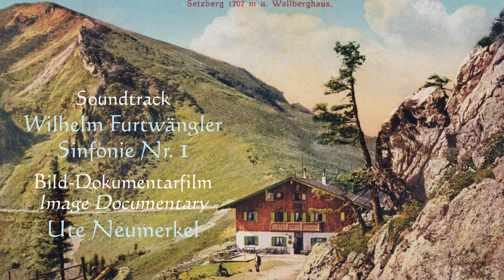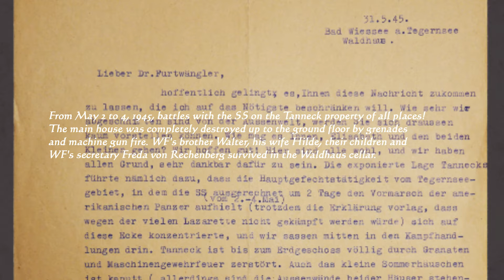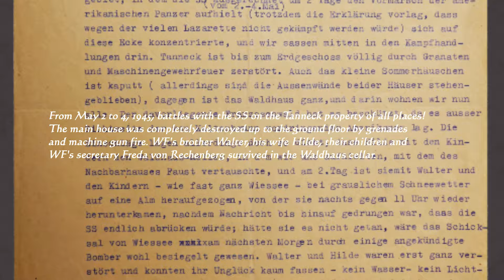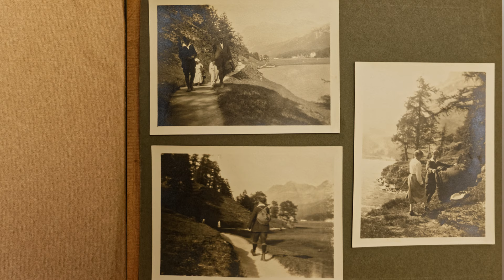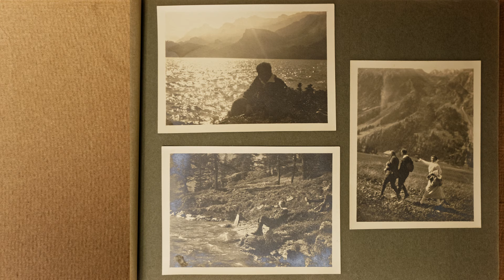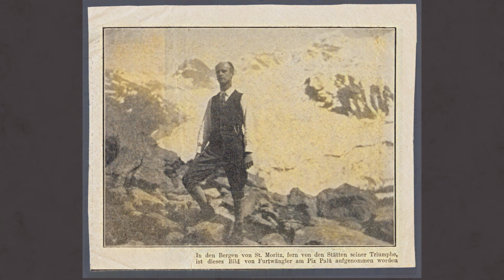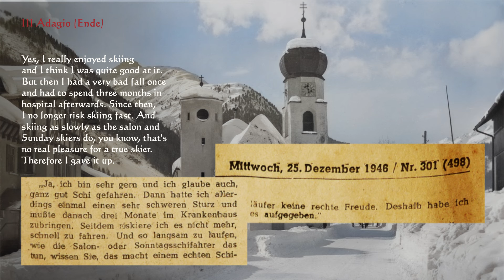Wilhelm Furtwängler in the Mountains + Symphony No 1 Documentary by Ute Neumerkel DEUTSCH ENGLISH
Rare photos of Furtwängler in the mountains: as a climber, ski jumper and skier 8:24, hiker, teenager and young man. His vacation homes Tanneck am Tegernsee 0:00 (incl. end of the war 1:49) and St. Moritz 2:33. In addition his 1st Symphony in excerpts to get to know: Adagio 0:00, Scherzo Allegro 2:57, Adagio end 9:50 . [DEUTSCH unten] Numerous photos and documents, some never seen before, which can be read with the stop button if you are interested. Wilhelm Furtwängler loved the mountains and was very sporty from childhood. He was one of the first in Germany to use skis in Tanneck, which his father Adolf had brought from Norway. He skied from around 1900 to 1941, a period of 41 years, until he stopped skiing after a serious accident in St. Anton 9:05 in March 1941. My video aims to whet your appetite for the composer Furtwängler. To this end, I have put together three excerpts from the 2nd and 3rd movements of his 1st Symphony with entertaining photos, which are also interesting for anyone who knows Furtwängler. I discovered many of these photos and documents during my two months of research.
Likes, comments or any other promotion of me as an independent artist are most welcome.
IMAGE SOURCES:
Staatsbibliothek zu Berlin Preußischer Kulturbesitz (mit freundlicher Unterstützung) Signaturen 55 Nachl 13/F, P, A
* More information about Ute Neumerkel's first and only complete Furtwaengler Lied edition

Seltene Fotos von Furtwängler im Gebirge: als Bergsteiger, Schispringer und Schiläufer 8:24, Wanderer, Jugendlicher und junger Mann. Seine Ferienhäuser Tanneck am Tegernsee 0:00 (inkl. Kriegsende 1:49) und St. Moritz 2:33. Dazu seine 1. Sinfonie in Ausschnitten zum Kennenlernen Adagio 0:00, Scherzo Allegro 2:57, Adagio Ende 9:50 . Zahlreiche z. T. nie gesehene Fotos und Dokumente, die bei Interesse mit Stop-Taste gelesen werden können. Wilhelm Furtwängler liebte die Berge und war von Kindheit an sehr sportlich. Als einer der ersten in Deutschland benutzte er in Tanneck Schier, die sein Vater Adolf aus Norwegen kommen ließ. Von ca. 1900 bis 1941, immerhin 41 Jahre, betätigte er sich als Schifahrer, bis er nach einem schweren Unfall in St. Anton 9:05 im März 1941 damit aufhörte. Mein Video möchte Appetit machen auf den Komponisten Furtwängler, dazu habe ich drei Ausschnitte aus dem 2. und 3. Satz seiner 1. Sinfonie mit unterhaltsamen Fotos zusammenkomponiert, die zugleich für jeden Furtwängler-Kenner interessant sind. Denn viele dieser Fotos und Dokumente habe ich auch erst entdeckt bei meinen zweimonatigen Recherchen.